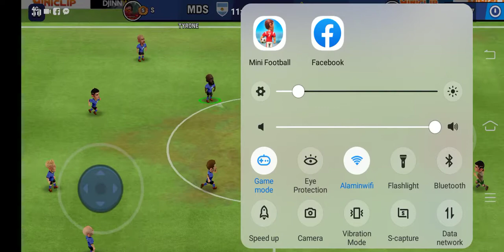KIDS IN FOOTBALL - FAILS, SKILLS & GOALS #2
MDSDHHASIB Get phone cases and other cool accessories! Each purpose directly supports the channel! MobileGamesDaily is the best place for the latest mobile games and walkthroughs to hit the itunes and google play store. All videos are in1080p 60fps HD Quality of the best android, iphone games trailers, strategy, puzzle, action, adventure, board, card, casino simulation or even finance, sport, music, role playing, trivia and many more. MINI FOOTBALL - Team sports game of 2021new - Gameplay Part1 (iOS Android) Put on your boots, and get ready to go onto the pitch in this brand new football game! Experience football like never before, in this fresh and easy to play football game. In Mini Football you will enjoy a casual gameplay experience, while still remaining loyal to the original game. It’s time for you to get the crowds roaring in the stadiums, score some amazing screamers, and build the strongest team that ever existed! Pick Up and Play Welcome to the first casual experience of football. Mini Football has a casual pick up and play feel that still remains true to the original sport. No need to waste time on endless mechanics, just pick it up and jump straight into the action!